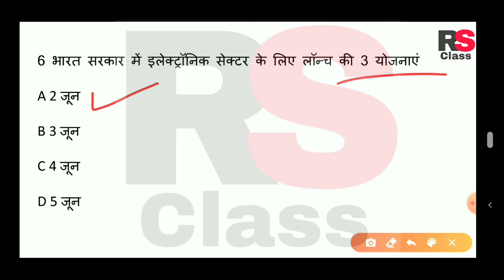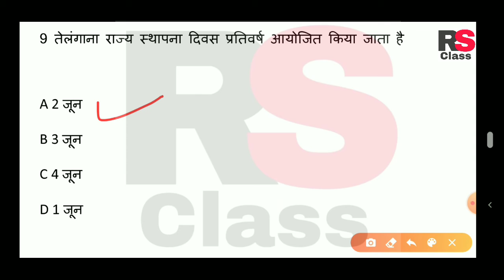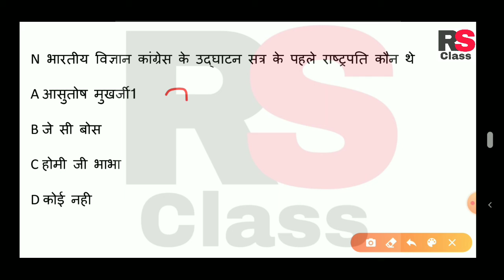RSClass।।4 June 2020 current affairs।। daily current affairs ine Hindi।।bykaushalsingh#D20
।।4 Jun 2020  current affairs।।
 ।।Daily current affairs ine Hindi।।

और भी वीडियोस देखने के लिए हमारी प्लेलिस्ट  देखें।।